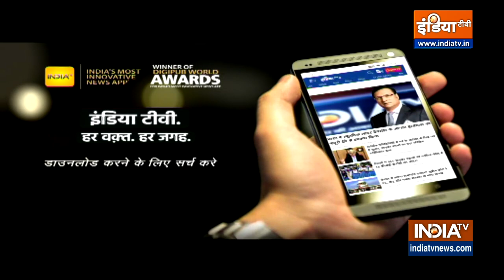मूलांक 3 वाले जातकों का स्वास्थ्य अच्छा रहेगा, जानिए अन्य का हाल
मूलांक 3 वाले जातकों का स्वास्थ्य अच्छा रहेगा। आपको मानसिक शांति महसूस होगी।